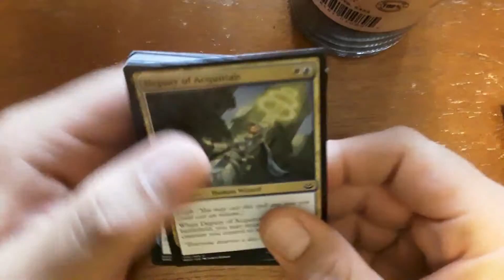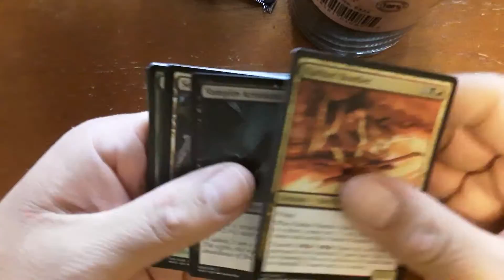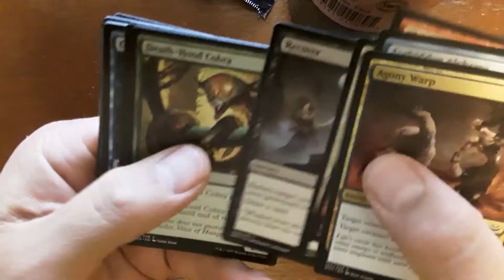Pack Crack Fever Ep1 - 5 Modern Masters 2017 Boosters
Testing the waters on Youtube with 5 MM3 booster packs